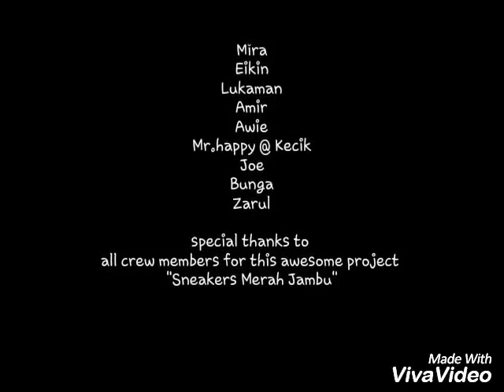Mr.happy - Amira Aman & Yusmal Ghazali Sneakers Merah Jambu dan crew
cast

Yusmal Ghazali (YG)
Mira
Eikin
Lukaman
Amir
Awie
Mr.happy @ Kecik
Joe
Bunga
Zarul

all crew members for this awesome project
"Sneakers Merah Jambu"